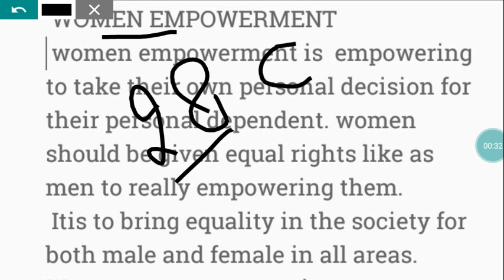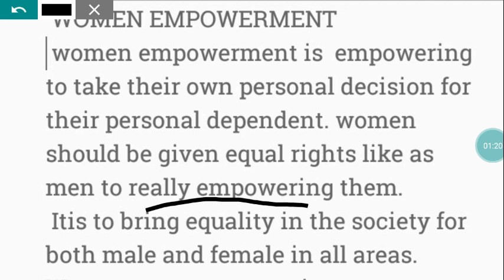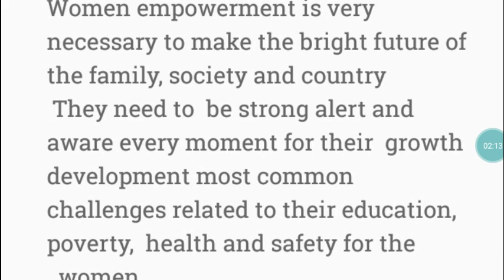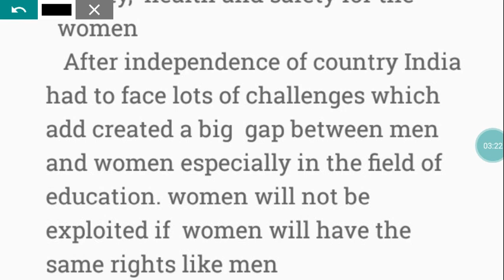GD TOPIC 28/05/2018 WOMEN EMPOWERMENT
यह वीडियो एयरफोर्स के ग्रुप डिस्कशन महिला सशक्तिकरण के लिए है और यह टॉपिक बहुत ही महत्वपूर्ण है रोज GD में पूछा भी जा रहा है तो इस वीडियो को अपने दोस्तों के साथ शेयर करें और बाकी जो भी टॉपिक पूछे जा रहे हैं उसकी लिंक मैं आपको नीचे दे रहा हूं आप वह वीडियो भी देख लेना चैनल को सब्सक्राइब करना बिल्कुल ना भूलें दोस्तों

GD TOPIC

demonitezation

digitel india

swachh bhart abhiya

hard work smart work

terrorism

triple talaq

SRT